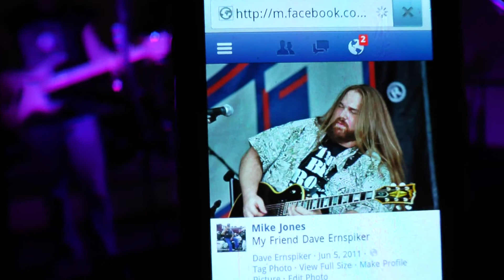Big Rock Show - King Pin - 4/13/13 - Purple Rain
Dave you are greatly missed!! R.I.P. Thank you to David Llyod Williams Jr, Ronnie Watchmaker,Jon Huffman, & ( Kevin McCreery ) for keeping Dave's dream alive!!